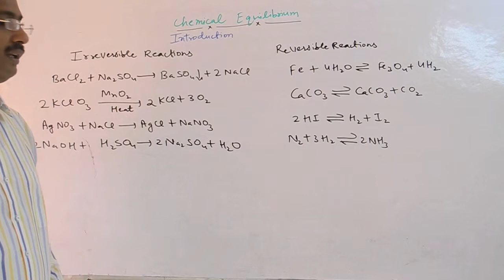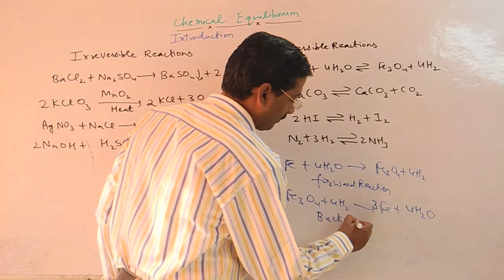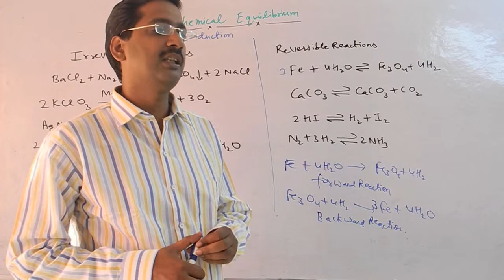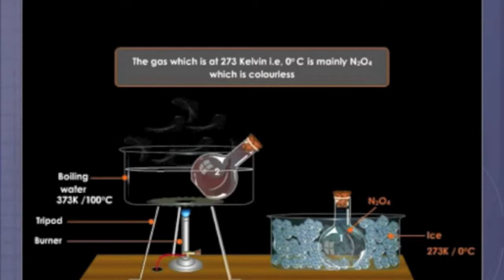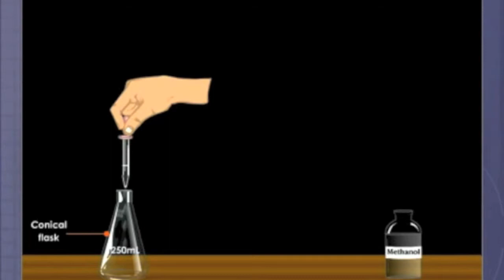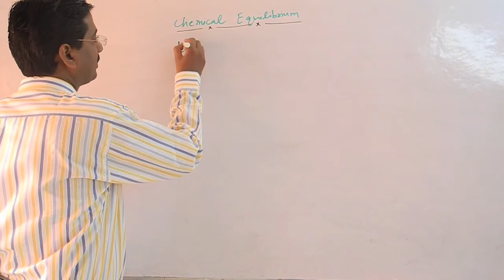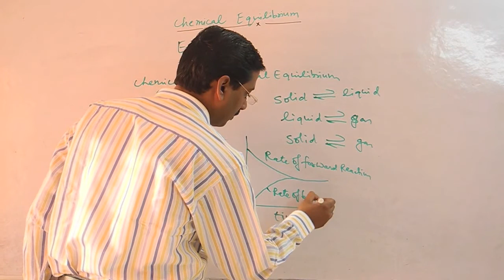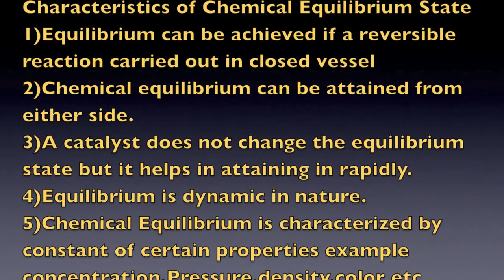Chemical Equilbrium Introduction in Physical Chemistry for IIT/Medical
Reversible Reactions, Irreversible Reactions,Concept of Equilibrium,Physical Equilibrium and Chemical Equilibrium and Characteristics of Chemical Equilibrium